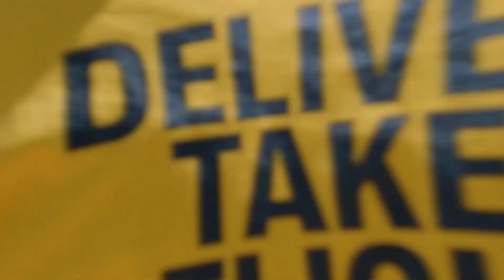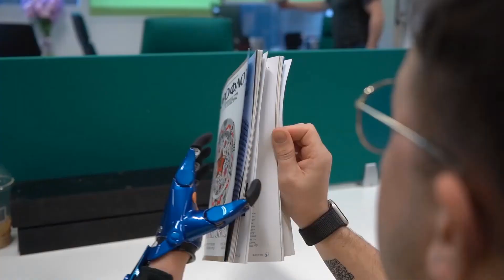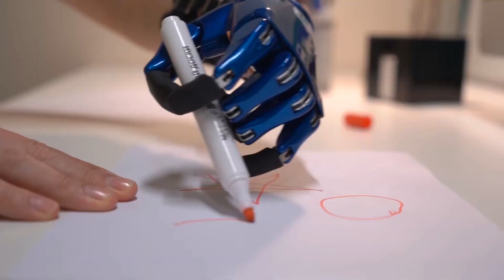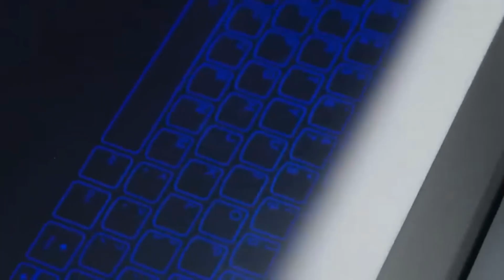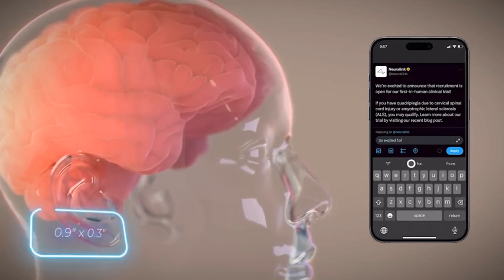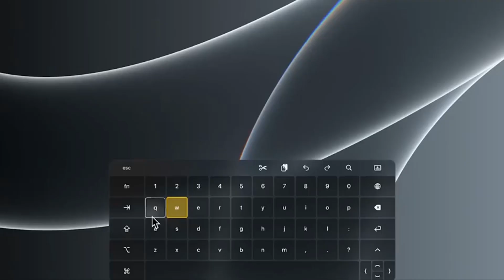Inventions That Will Soon Change The World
Embark on a journey into the future with our captivating video, "Inventions That Will Soon Change the World," as we unveil a remarkable lineup of groundbreaking innovations poised to revolutionize our lives in the years to come. From cutting-edge technology to revolutionary concepts, each invention showcased in this video offers a glimpse into the limitless potential of human ingenuity and creativity.

As we stand on the brink of a new era of progress and discovery, these inventions represent the forefront of innovation in fields ranging from healthcare and sustainability to communication and transportation. Whether it's advanced medical treatments that promise to cure diseases once thought incurable, or sustainable energy solutions that could help combat climate change, the possibilities are endless and truly inspiring.

00:00 Introduction
01:19 inventions that will soon change the world
03:39 inventions that shook the world
05:05 future inventions that will change the world
07:00 inventions that changed the world
10:08 Amazing inventions you must see

But our video isn't just about showcasing cool gadgets—it's about exploring the transformative impact these inventions will have on society and the world at large. Through insightful commentary, expert analysis, and stunning visuals, we'll delve into the stories behind each innovation, revealing the passion, dedication, and vision driving their creation.

Join us as we embark on a journey through the future, exploring the inventions that will soon change the world and shape the course of history. Whether you're a scientist, entrepreneur, or simply someone curious about the future, there's something for everyone in this video.

So sit back, relax, and prepare to be inspired as we take you on a thrilling ride through the world of tomorrow. Watch now and witness the dawn of a new era of innovation and progress!